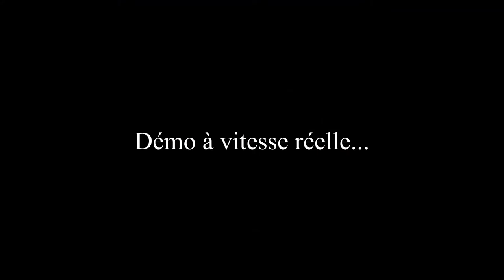Défense contre attaque au bâton Tactical Defense System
Tactical Defense System est une méthode de défense personnelle, comportant: frappe, technique au sol, défense contre les armes (couteau, bâton, revolver). Un style complet pour ceux qui désire apprendre rapidement à être efficace. Fondé par Francois Daneau, pratiquant d'arts-martiaux depuis plus de 25 ans et Champion du monde d'auto-défense ISKA world championship en 2016.
Nous vous présentons dans ce vidéo, une technique de défense contre une attaque au bâton. Bon visionnement!